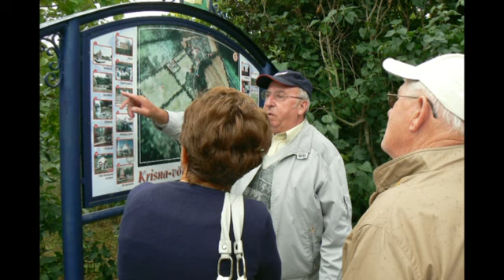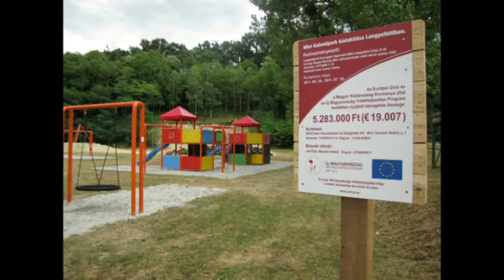lengyeltoti mađarska,3 7 11